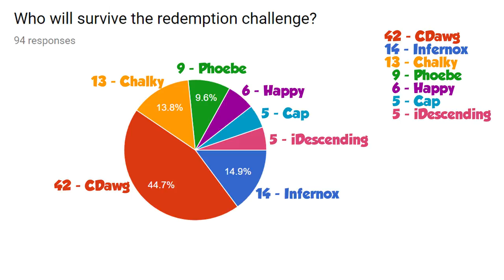RECAP / POLL - Episode 5 - The Strike-Out Game Show